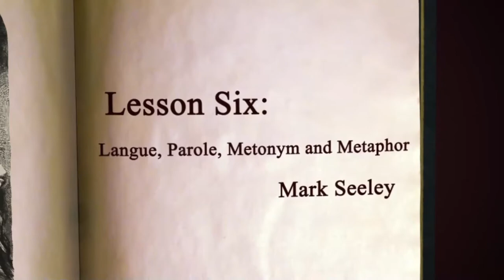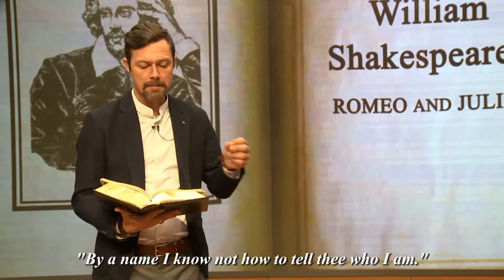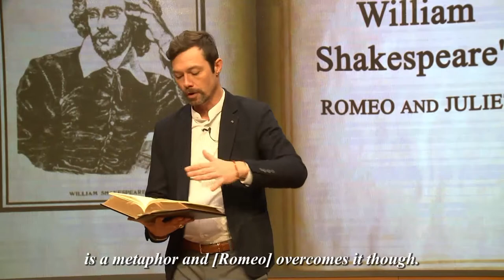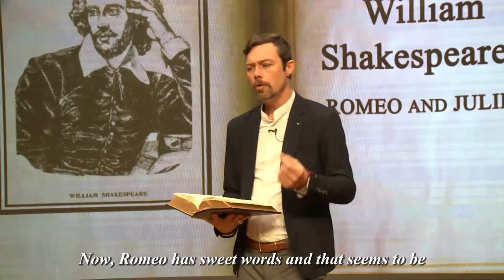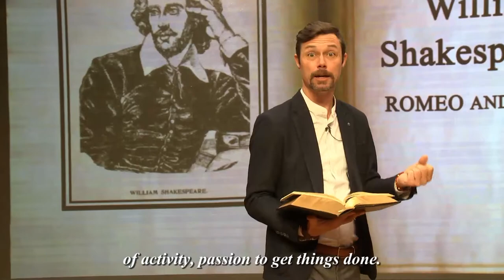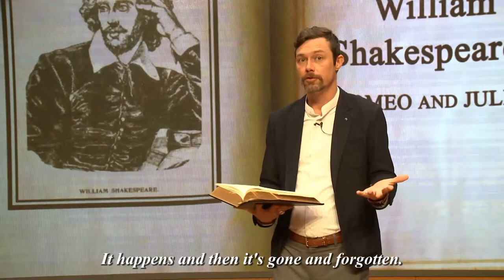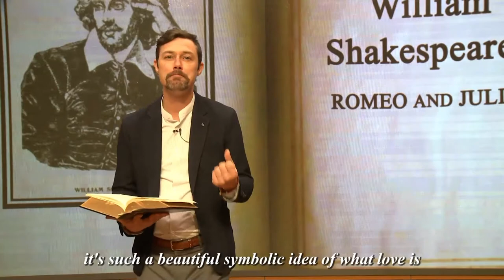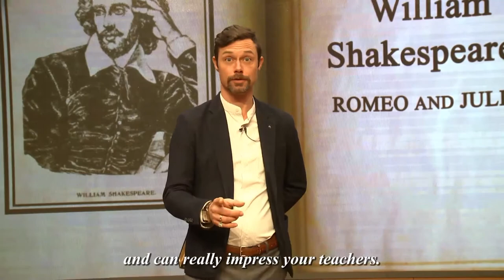Romeo and Juliet - Langue, Parole, Metonym, and Metaphor - Lesson 6 of 12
Lesson 6 of this 12 part series looks at the famous balcony scene to introduce how to combine metonyms to create a controlling metaphor. We also briefly introduce the relationship between langue (language) and parole (speech).

This lesson ties to Unit 2 of the IDEAL Survey of Western Literature I. To see the entire curriculum surrounding this lesson

Unit 2 Title
An Introduction to Drama

Unit 2 Descriptor
An understanding of the fundamentals of drama,
specifically the tragic form, is undertaken.

Tweet at us @areyouideal